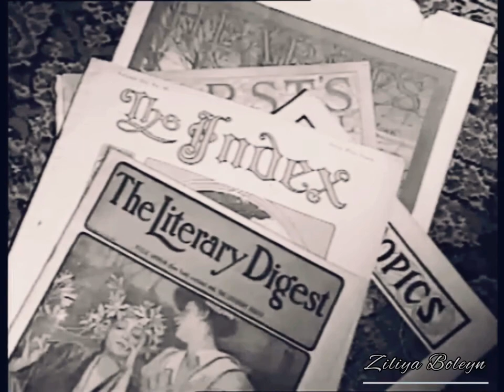Alphonse Mucha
The video is dedicated to the great Czech artist and just a wonderful person Alphonse Maria Mucha.

Video created: Ziliya Boleyn